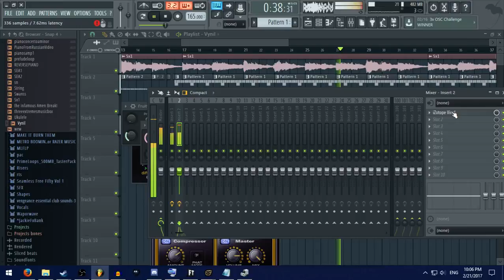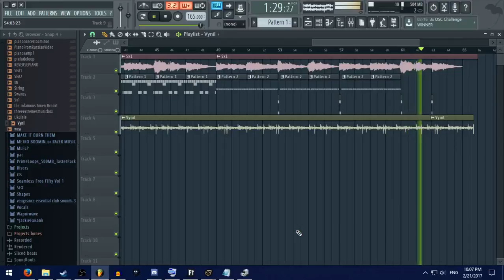Another oldschool hiphop beat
Made this while bored